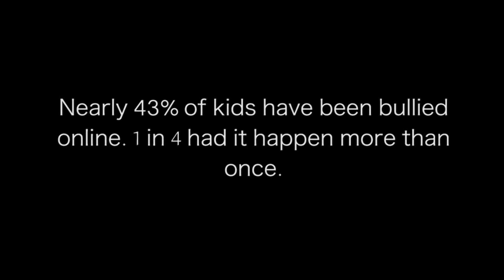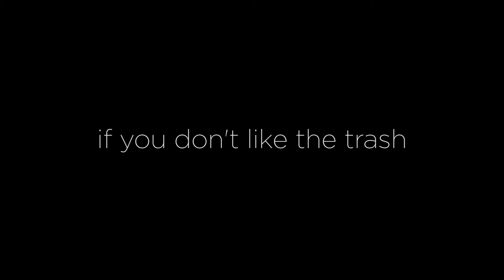2019 iVIE Winners - PSA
18th Annual iVIE Awards
presented by San Diego County Credit Union